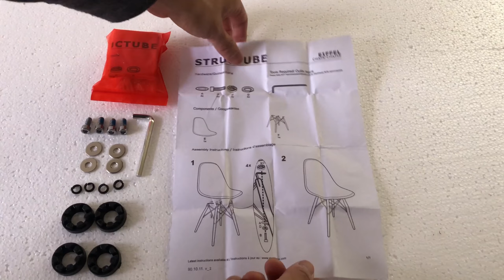Structube Eiffel Dining Chair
Structube Eiffel dinning chair unboxing